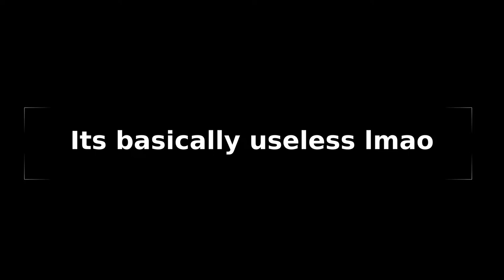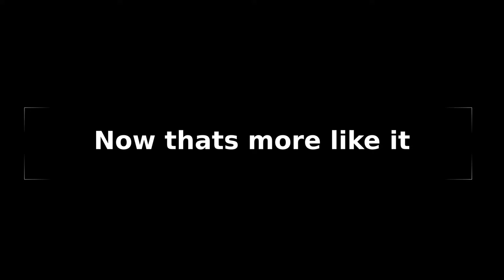Phantom Forces - Empty Hand Glitch With Grenades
lol